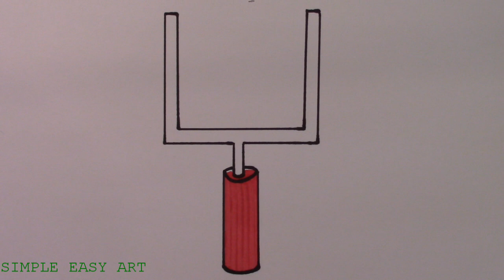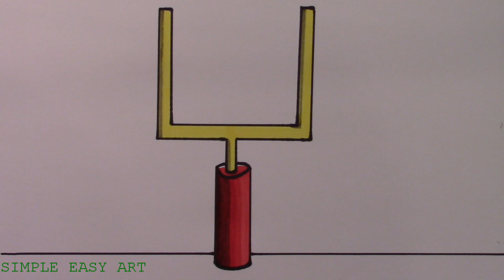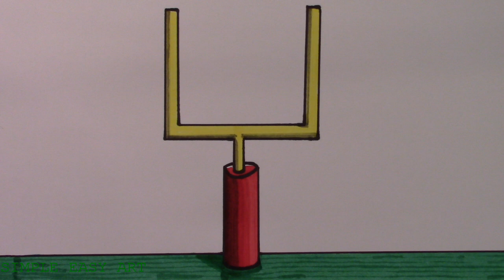How to Draw a Football Field Goal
How to Draw a Football Field Goal with the Uprights and Crossbar!